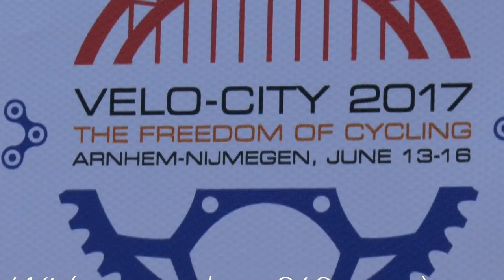Grand opening Velo-city 2017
Deze video gaat over de officiele opening van Velo-city door Koning Willem-Alexander.